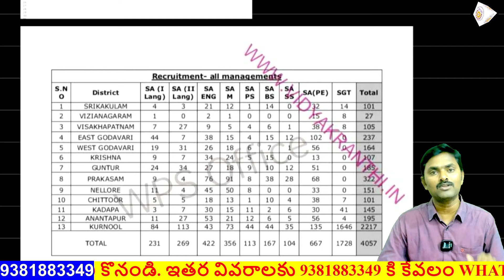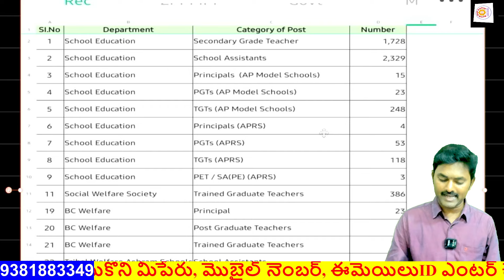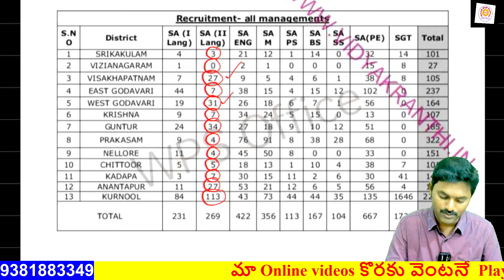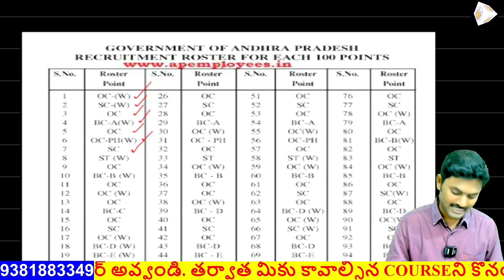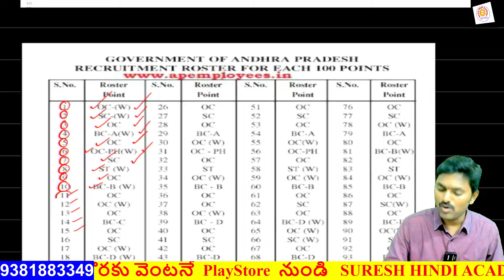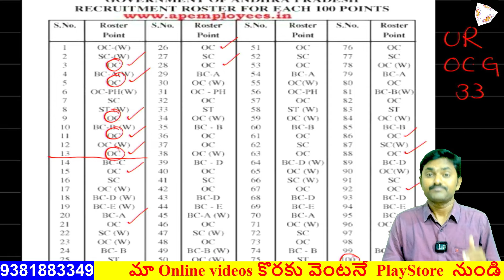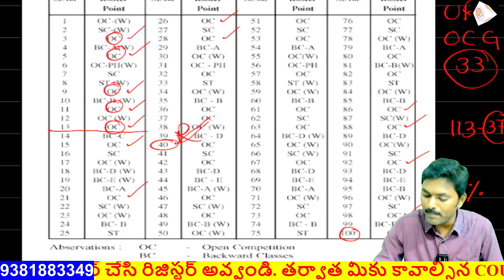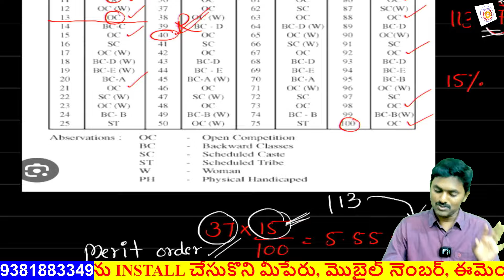LOCAL కి సంబందించిన సమాచారం#